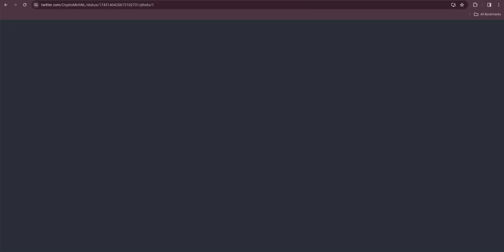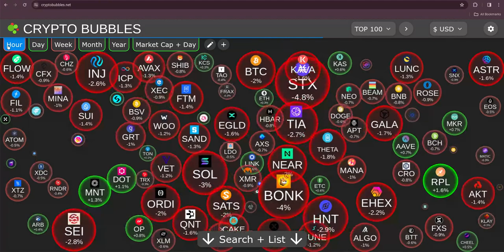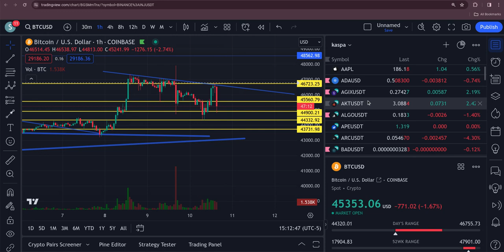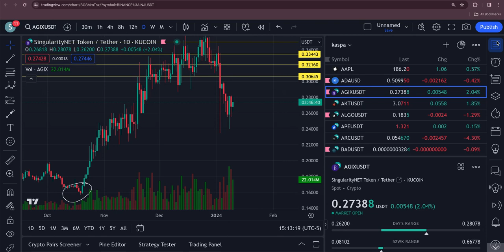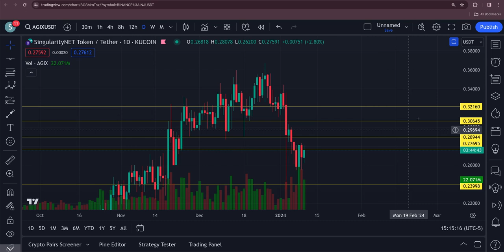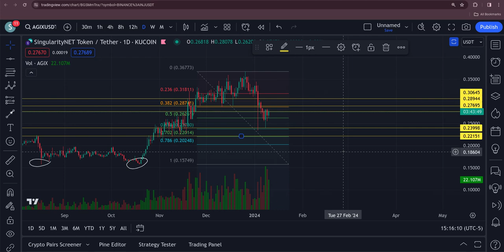Singularity.NET AGIX GETTING READY TO HEAD UP ON PRICE ?? BITCOIN ETF APPROVED ??